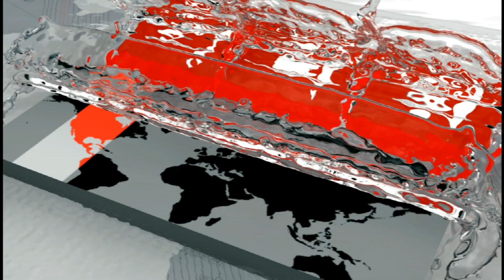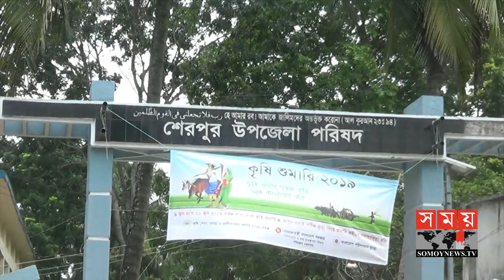একজন জন্মান্ধ পথ শিল্পী! | যাঁর গান আর বাঁশির সুরে মুগ্ধ হবেন আপনিও | Amazing Singer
শেরপুরের জন্মান্ধ পথ শিল্পী মোহন সরকার। জন্ম থেকেই পৃথিবীর সৌন্দর্য দেখা থেকে বঞ্চিত হলেও থেমে থাকেনি তার জীবন। অসাধারণ তার গানের গলা আর বাঁশির মোহনীয় সুরে বিমোহিত সবাই। গান শুনে মুগ্ধ হয়ে অনেকেই টাকা দেন তাকে। আর এ সামান্য আয় দিয়েই চলে তার ৫ সদস্যের সংসার।

Sherpur's founder, Mohan Sarkar, the artist, Mohan Govt. Since his birth, the beauty of the world was deprived of being deprived, but his life did not stop. Everyone excited with the melodious tunes of the song and the bamboo of his song. Many people are impressed with the song, they give him money. And this little income earns his 5-member family.